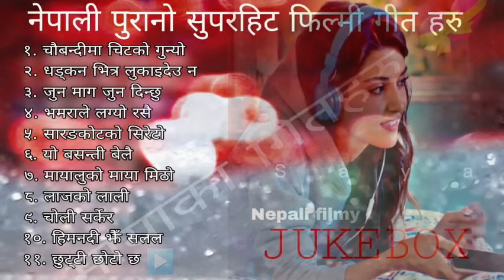nepali old movie songs collection JUKEBOX